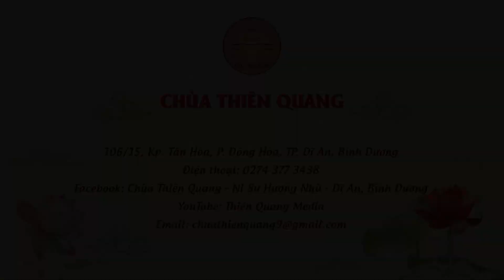3 THIỆN CĂN ĐƯA ĐẾN CÔNG ĐỨC LỚN - NI SƯ HƯƠNG NHŨ giảng cho Đạo tràng người mù tại Chùa Thiên Quang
3 THIỆN CĂN ĐƯA ĐẾN CÔNG ĐỨC LỚN - NI SƯ HƯƠNG NHŨ giảng cho Đạo tràng người mù tại Chùa Thiên Quang

Đăng kí theo dõi Kênh Youtube Chùa Thiên Quang để cập nhật các Pháp thoại mới nhất của Ni sư Hương Nhũ.

🙏 Hãy chia sẻ những Pháp thoại để mọi người cùng có một niềm tin sâu sắc vào Chánh Pháp, làm các việc lành, tránh xa các việc ác, giữ tâm ý trong sạch, đại dịch sẽ chóng qua, thế giới hòa bình, muôn dân an lạc.

Vui lòng không cắt xén, chỉnh sửa nội dung, bóp méo khung hình, để lách bản quyền với mục đích cá nhân.
Những video vi phạm chúng tôi sẽ xử lý.
Mọi vấn đề về khóa tài khoản chúng tôi hoàn toàn không chịu trách nhiệm.

🏵 Chùa Thiên Quang 106/15 Khu phố Tân Hoà, phường Đông Hoà, thành phố Dĩ An, tỉnh Bình Dương.
SĐT : 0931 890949 (Nhẫn Thiện)